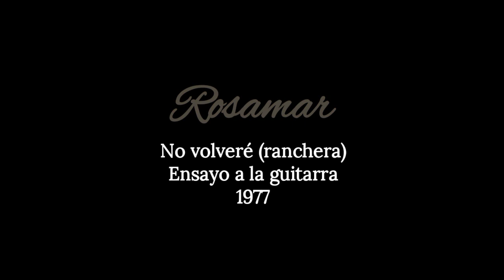ROSAMAR. No volveré (ranchera) Ensayo a la guitarra. 1977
Mi madre ensayando a la guitarra la ranchera "No volveré" en 1977, tema que formaría parte regular de su repertorio. En los años 70, formó parte de las compañías de Emi Bonilla, Valderrama y Antonio Molina: de Emi y de Molina fue muy amiga, y corrió con ellos España entera, cantando en teatros, inaugurando hoteles y mil cosas más. Hizo teatro y trabajó con muchos otros artistas: Mariluz y Santi, Salako de Córdoba, Marifé de Triana (fue vecina de ella un año entero) Bambino, Paquito Jerez y un largo etcétera. Ahora, escribiendo su biografía, es momento de colgar algunos vídeos, de los cuales este es el octavo.